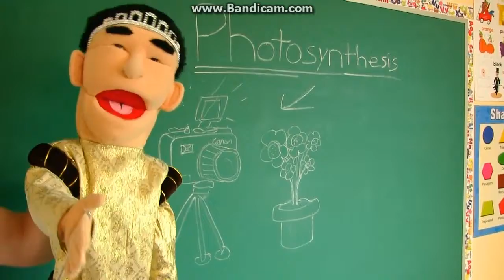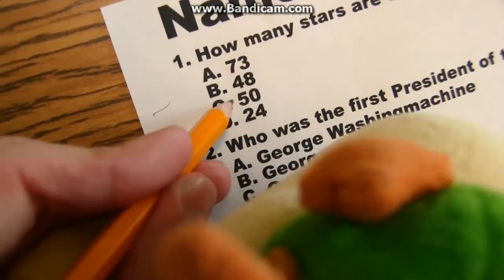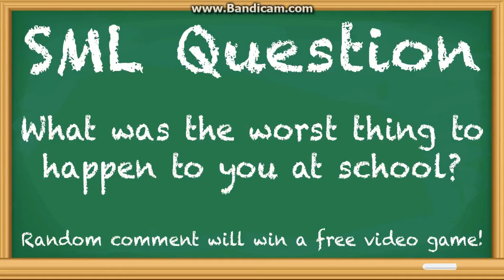SML Movie The Test! School